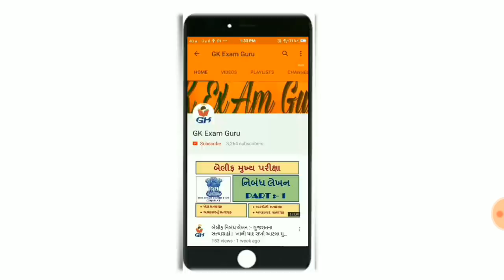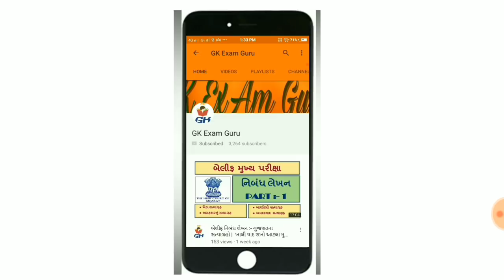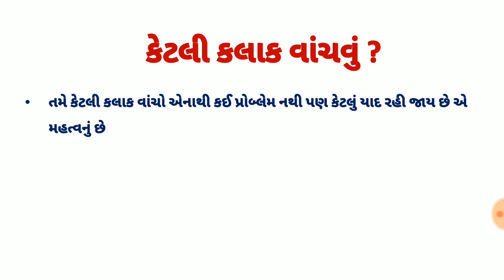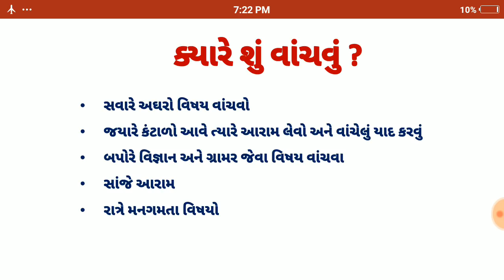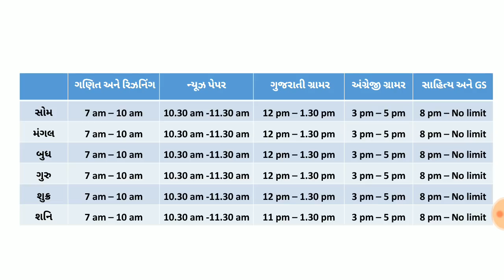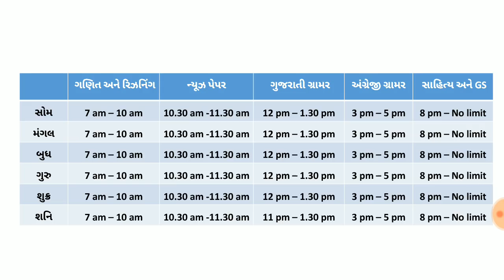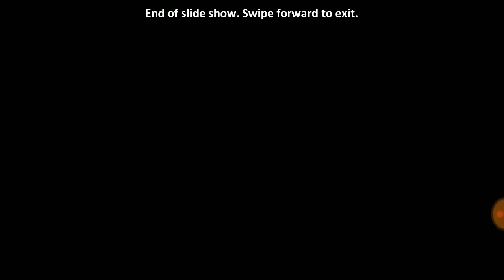શું 2019માં સરકારી નોકરી જોઈએ છે ? || ટાઈમટેબલથી કરો આ રીતે તૈયારી મેળવો સફળતા 100%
2019 માં આવનારી ભરતી :-
1) બિનસચિવાલય ક્લાર્ક
2) તલાટી
3) જુનિયર કલાર્ક

ટાઈમટેબલથી કરો આ રીતે તૈયારી મેળવો 100% સફળતા.

BY - Harpalsinh H Parmar.